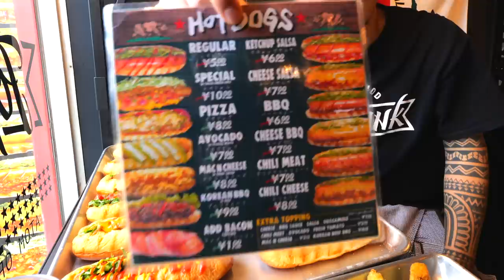【大食い】食べたいの頼んだら全種類になってしまいました【大胃王】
魅力的すぎて…
本能の赴くままにお願いしたら…
全種類になっちゃいました←